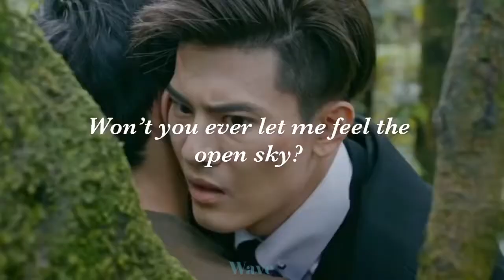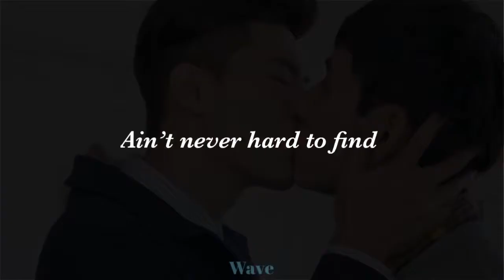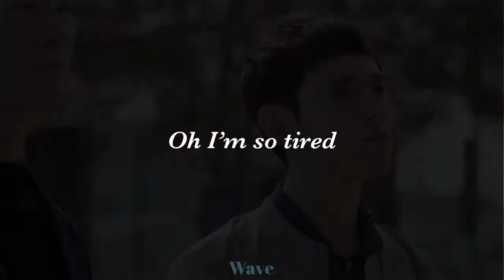Shao Fei & Tang Yi •••• Stockholm syndrome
Ship ~ Shao Fei & Tang Yi.

Serie ~ HIStory 3 trapped

Song ~ Stockholm syndrome

ly 🌈